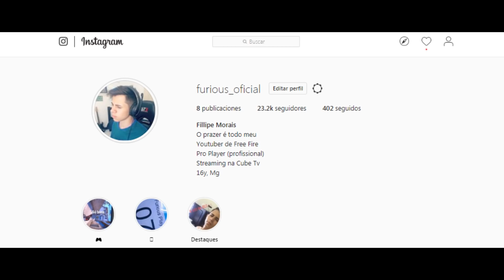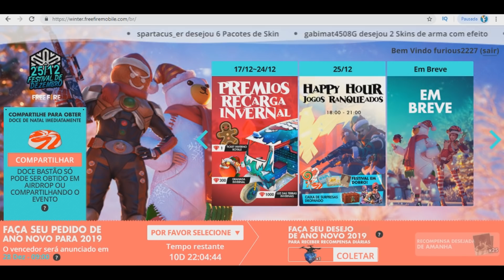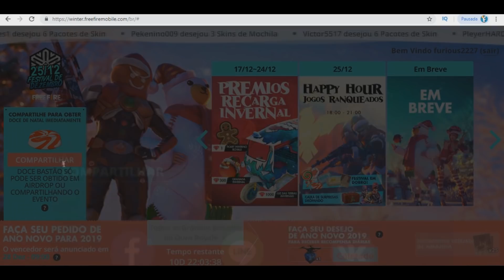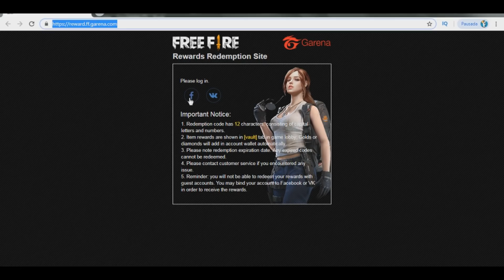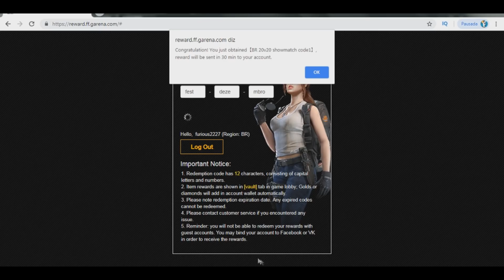É OFICIAL! NOVA PERSONAGEM CAROLINE DE GRAÇA, CÓDIGOS PARA GANHAR ITENS E MUITO MAIS NO FREE FIRE!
Eai galera aqui quem fala e o Furious, Sejam muito bem vindos a mais um vídeo, espero mesmo que todos vocês tenham gostado, e para me ajudar alcançar meus objetivos, Clica o dedão no Like e inscreva-se no canal para você não perder nenhum dos meus videos. ッ

CODIGOS
1mundialdeff
festdezembro
emabril2019!
vamosbrasil!1mundialdeff
festdezembro
emabril2019!
vamosbrasil!

~ Deus, obrigado por sempre estar ao meu lado, obrigado por todas as minhas conquistas, e obrigado por me da forcas em todos os momentos, senhor abençoe a vida de todas as pessoas, livre todos de todos os males possíveis, nos de saúde e sabedoria, obrigado por tudo, Amem.